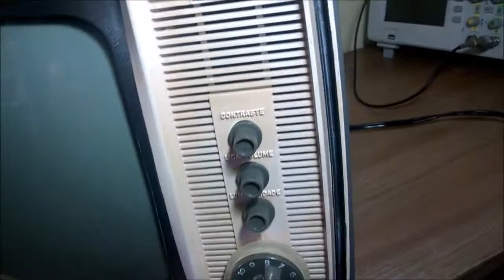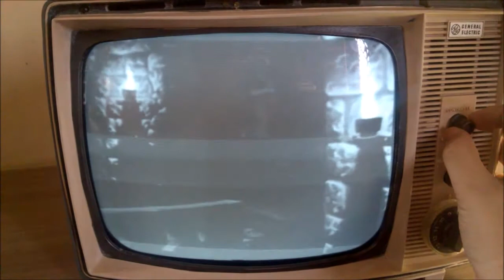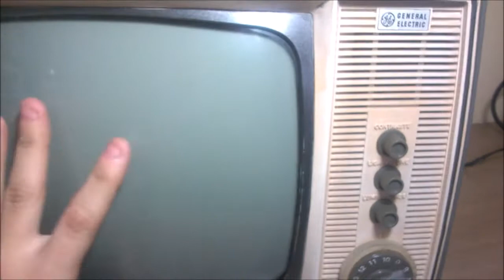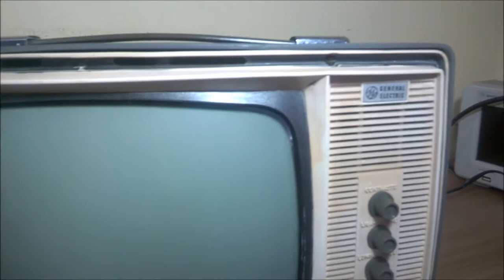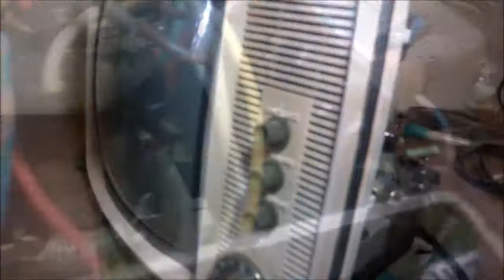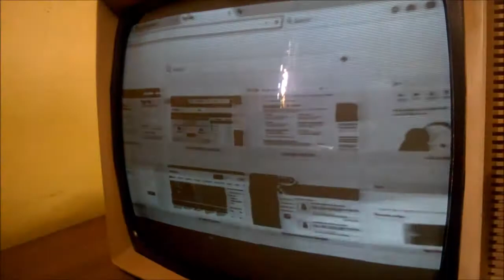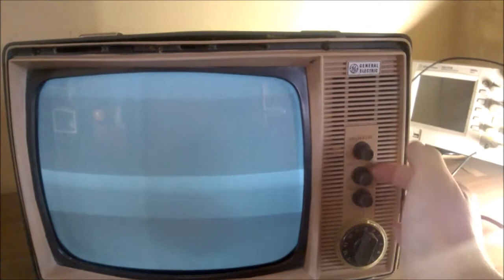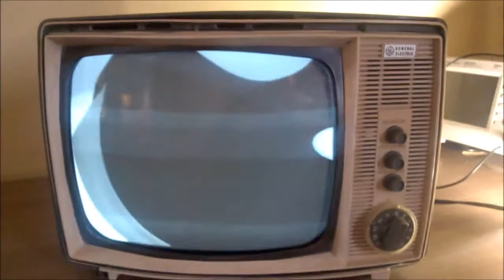[REPARO] Televisão Valvulade GE - Não liga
Reparo no botão liga/desliga de televisão valvulada GE, General Electric.

Ep 27